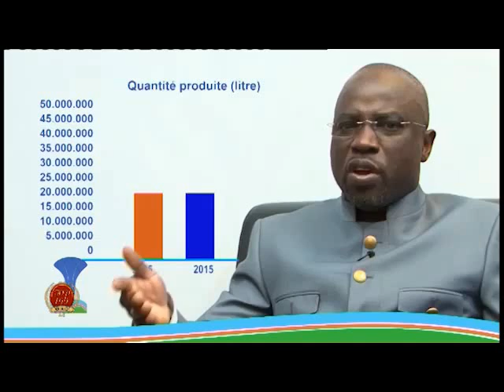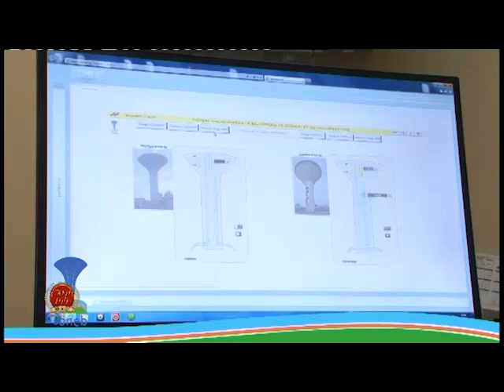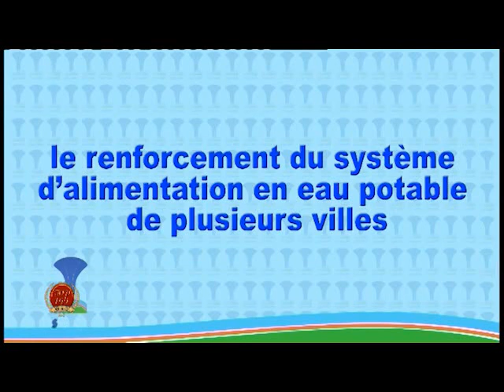SONEB : remise de Palme à l'Entreprise la plus dynamique du secteur de l'Eau au Bénin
Au cours de la Cérémonie du Gala des 100 Entreprises les plus dynamiques du Bénin Édition 2015, la Société Nationale des Eaux du Bénin s’est vue décerner la Palme d’Or de l’Entreprise la plus dynamique du secteur de l'Eau au Bénin.

Évènement organisé par ECOFIE (Eco Finance Entreprises) le 19 Octobre 2015 dans la Capitale Béninoise.